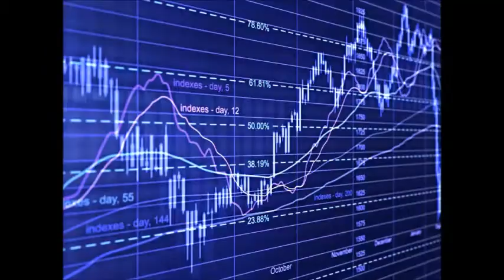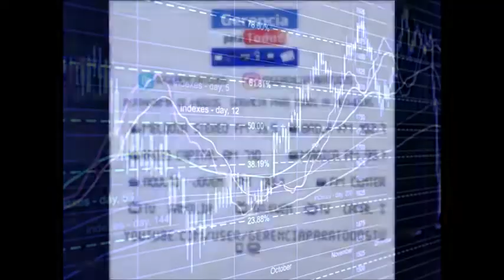GERENCIA 360 GERENCIA PARA TODOS ( Vier 02 Dic ) (2)